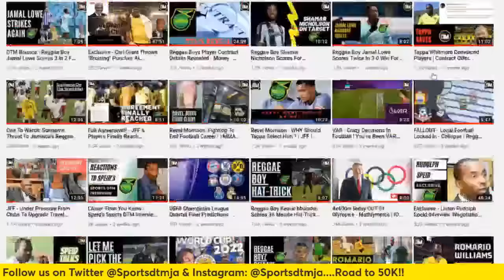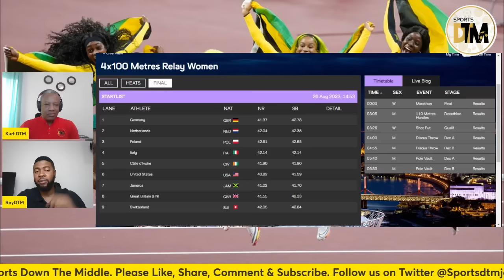Jamaica Take AIM🎯 At USA - THE BATTLE🏃🏽‍♀️🔥💥 | Women’s 4x100m Relay Final | Budapest 2023 | DTM